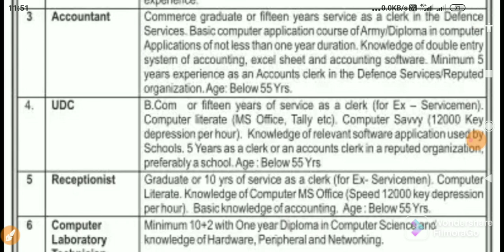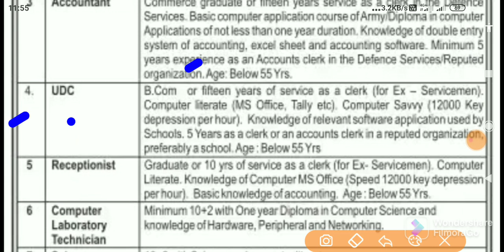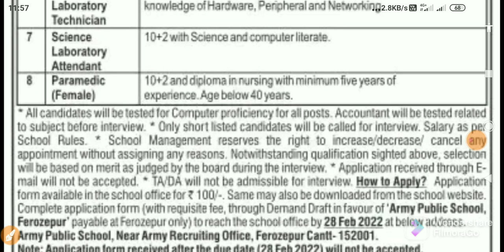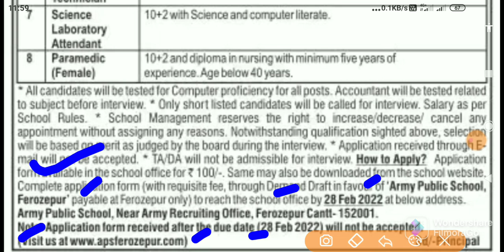Latest Punjab Government Jobs 2022,Punjab New Recruitment 2022,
Title -Latest Punjab Government Jobs 2022,Punjab New Recruitment 2022,

🤑🤑🤑🤑🤑 Wep SiteLink 🙏🙏🙏🙏

💐💐💐💐 NOTIFICATION LINK 💐💐💐💐

💐💐💐💐 APPLICATION FORM 💐💐💐💐

topic covers
punjab govt labour card online apply,
punjab govt jobs notification 2021,
Job alerts by Hardeep channel,